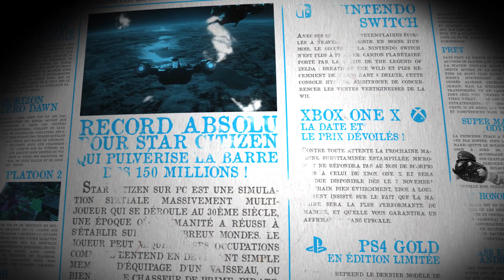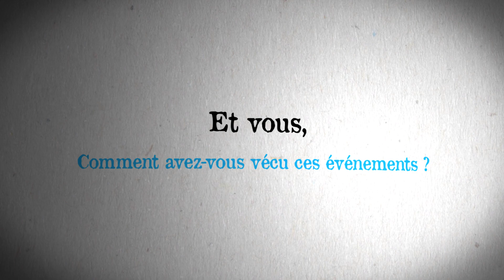J'ai connu... la sortie de la PlayStation | CHRONIQUE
La Playstation. Console Sony culte qui a marqué l'Histoire du jeu vidéo, on en parle dans ce nouveau "J'ai connu" !

Chaque Lundi, la rédaction de Jeuxvidéo.com se permet un petit saut dans le temps avec nostalgie avec la chronique "J'ai connu". Ici, on se remémore la sortie de la Playstation (PS One, PSX), la rédaction vous raconte ses souvenirs !